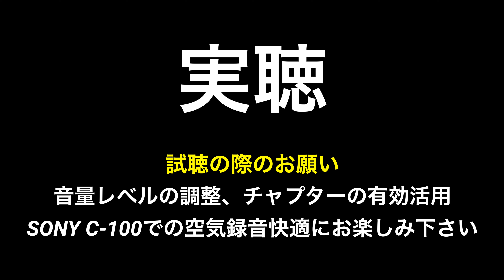【英国スピーカー比較!!!】EPOS ES14N / HarbethHL Compact7ES 3 XD【山口県のオーディオ/ホームシアターの専門店サウンドテック】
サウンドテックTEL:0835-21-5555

【使用機材】
ESOTERIC N-05XD
SPEC RPA-W5ST
EPOS ES14N
Harbeth HL-Compact7ES-3

【使用楽曲】
Rhythm Logic 「Dunk of Love」
Eric Clapton 「Layla (Live)」
John Wiliams / Raiders March (From "Indiana Jones and the Riders of the Lost Ark")

【撮影機材】
ILME-FX6V
α7S III
ILCE-7SM3
SONY　FE PZ 28-135mm F4 G OSS

チャプター
0:00 オープニング
0:25 本日のテーマ
1:07 両機器の紹介
3:49 試聴機器紹介
4:59 試聴一曲目 Harbeth
9:01 試聴一曲目EPOS
13:03 試聴二曲目 Harbeth
17:07 試聴二曲目 EPOS
21:12 試聴三曲目 Harbeth
26:45 試聴三曲目 EPOS
32:22 試聴を終えて
35:10 エンディング

1981年創業、山口県のオーディオ/ホームシアター/SONYの専門店。

「快適な音と映像のある暮らし」を提供しています。

会社名　　　株式会社サウンドテック
所在地　　　山口県防府市桑山2丁目11-32
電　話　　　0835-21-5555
営業時間　　AM10:00～PM6:00
定休日　　　毎週水曜日 第1/3 火曜日

※この動画の内容は、2023年12月時点の情報に基づいています。